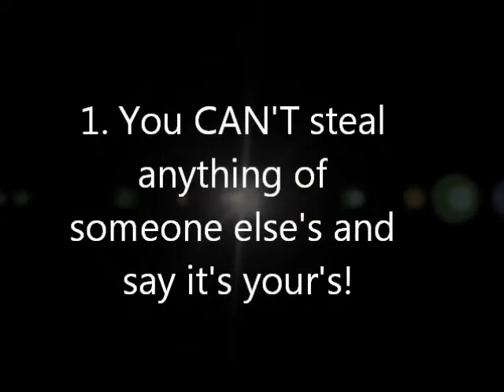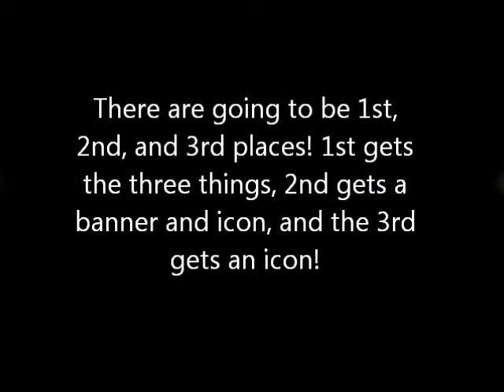1OO Subscribers video! Q&A and a Contest!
OMD! Well! This is a video that Skylar (SkylarLPS) and Rachel (LittlestPShop) are in. Rachel was given permission to be in the video and I just put Skylar in! The contest will not have a due date! When I have enough videos the contest will be over with! Just so I can have an easier time! The prizes are going to be for your Youtube or any other account!
1st place: Banner, BG, Icon
2nd place: Banner, Icon
3rd place: Icon
YOU guys will be the ones voting! NOT me! I MIGHT go onto my other account and snag a vote in, but I will ONLY make ONE vote! And if you lose, don't be sad! If you wanted a banner, icon, or BG, you can just ask me for one! I don't bite!
The Q&A qill be held at this video and on Twitter!
I wish ALL of the people who enter this video good luck!